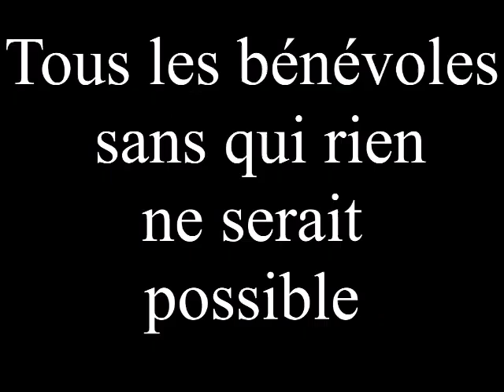Rockin Gône Party # 17 - Remerciements / Thanks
La Rockin Gone Party team remercie .
Thanks from the Rockin Gone Party team.